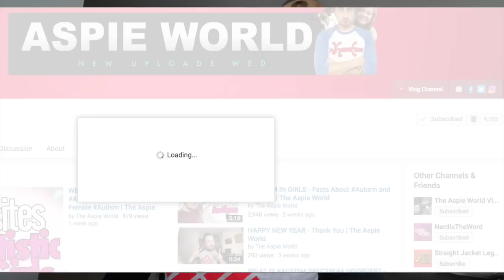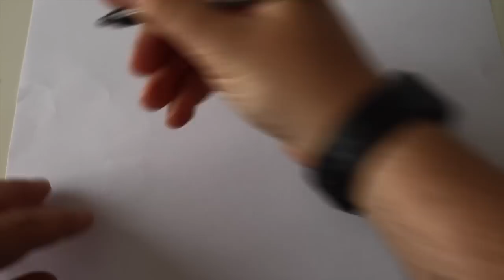Aspergers and School Problems - Autism And School | The Aspie World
Aspergers and Dealing with school problems can be difficult.

My eBay Items For Sale 🛒 :

WANT TO SEND ME ANYTHING 📦?
Dan (YouTube)
Hi-Lites Salon
25 William Street
Holyhead
Anglesey
North Wales
LL65 1RN
United Kingdom

A big welcome into my life! I am a Dan from the UK and I have Aspergers Syndrome. Aspergers Syndrome or ASD is a form of Autism, often referred to as High Functioning Autism or Autism Spectrum Disorder.

Short history on me

I was diagnosed with ASD (Asperger’s Syndrome) when I was 26 years old, after experiencing life with Autism that was unknown to me for 26 years.

Now I enjoy all things in life with my dog Randell and my girlfriend Naomi, we try and help and educate anyone and everyone on Autism and Asperger’s Syndrome however and wherever we can. I also have a BSc in Chemistry (degree).